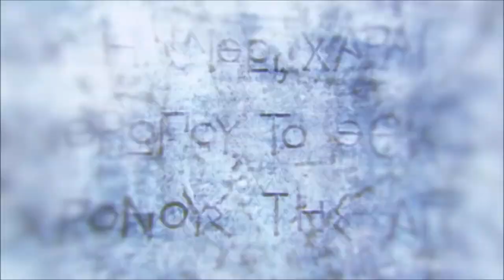Cannon Fodder | Ep 494 | Crazy Town Podcast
"Cannon Fodder"